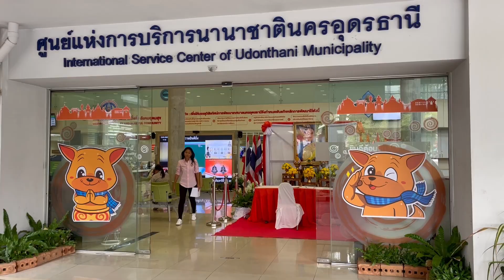ต่อพาสปอร์ต UK ที่ประเทศไทย | Living in Thailand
ต่อพาสปอร์ต UK ที่ประเทศไทย

🔴 Whenever we travel we always book through Agoda. Click the link for amazing prices
🔴 I always use this tool to help boost my YouTube channel

รับรองเอกสารการทะเบียน 27 ประเภท ไม่ต้องเสียเวลาแปลเอกสารก่อนอีกต่อไป
เอกสารงานทะเบียนราษฎรฉบับภาษาอังกฤษ

เอกสารใช้สำหรับต่อพาสปอร์ตอังกฤษ
1. ถ่ายเอกสารสีทุกหน้า - พาสปอร์ตอังกฤษ (พร้อมตัวจริง)
2.ถ่ายเอกสารสีทุกหน้า - พาสปอร์ตไทย (พร้อมตัวจริง)
3. สำเนาบัตรประชาชน 1 ชุด
4. ทะเบียนบ้านฉบับภาษาอังกฤษ 1 ชุด
5. รูปถ่ายขนาดติดพาสปอร์ต 2*2 นิ้ว พื้นหลังสีขาว จำนวน 2 รูป
ุ6. ใบแปลงสัญชาติ ถ้ามี